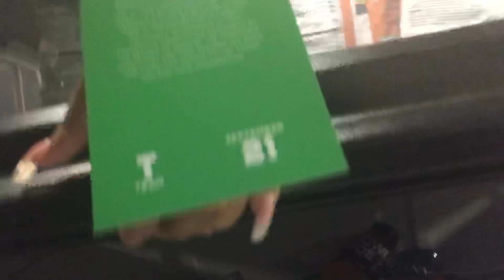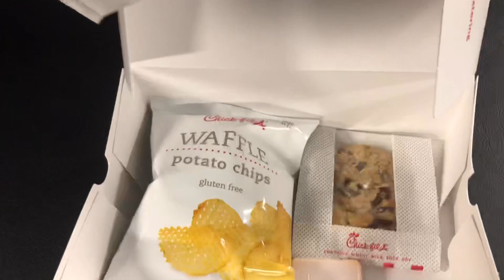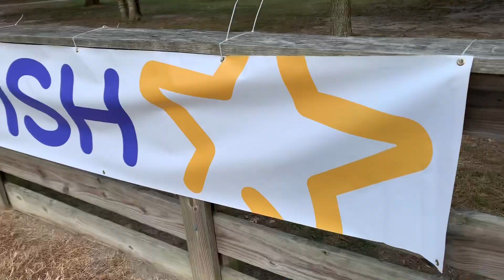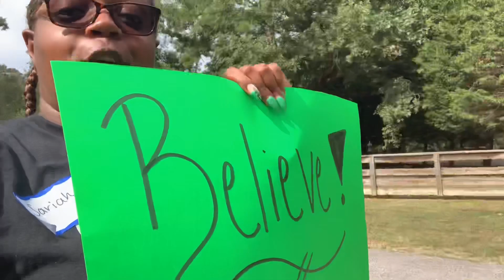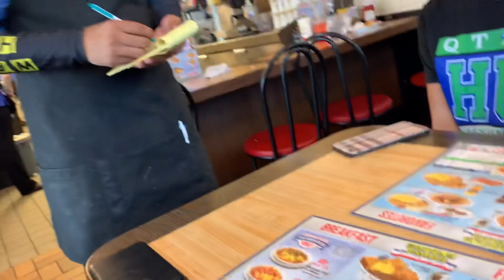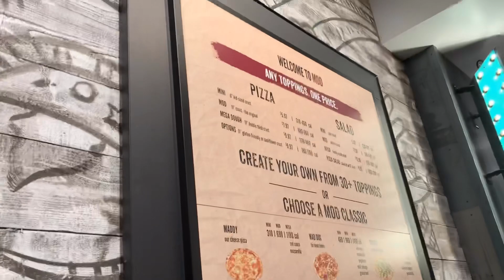COLLEGE VLOG #44| Hampton vs. Liberty Game(Student Trainer) + Weekend at Hampton U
Hey y’all! This is ViewsFromRiah!

Here is a vlog of the Hampton University vs. Liberty game! I didn’t travel to the game but I still got footage for you guys! And then I included what went on at Hampton the weekend the football team had a  bi-week! Starting from community service, to the pre homecoming party to shopping for a birthday outfit and going to Mod Pizza with Tae!

if you’re reading this comment “ mod pizza”